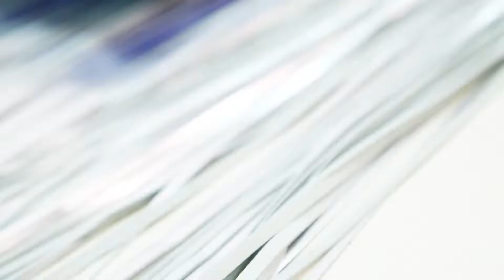TALA Bag Photoshot Behind The Scene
Client: TALA
Agency: Label Ideas & Co
Art Director: Witnes Alif
Videographer: Randy
Motion Graphics: Faisal Fitroh
Video Editor: Faisal Fitroh